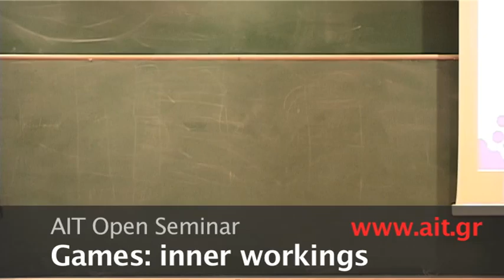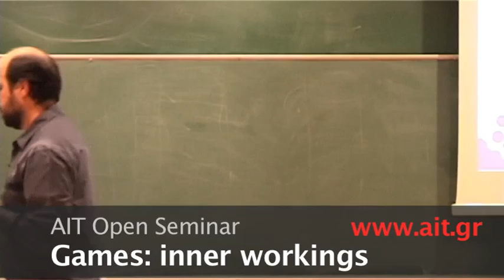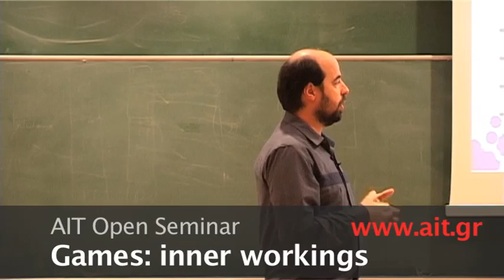Computer Games Inner Workings - I. Loukeris, AIT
We have all enjoyed computer games, but ever wondered how they do it? How do developers make them? What are the functional parts of a game?

"Computer Games Inner Workings" - a presentation by Ioannis Loukeris, AIT Senior Web Developer and Golden Age CTO.